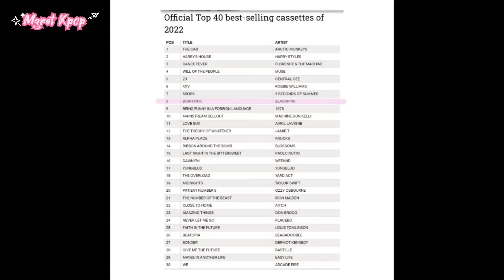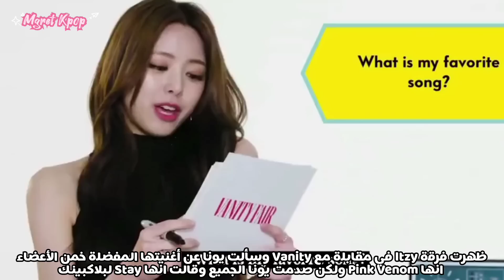حفل تايلاند برعاية العائلة الملكية + رد فعل يونا من Itzy علي بلاكبينك+ جيني مع اوسم عارض فرنسي